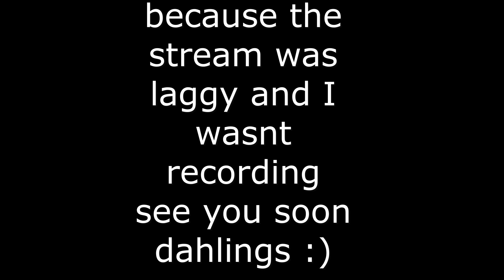HEHE stay tuned